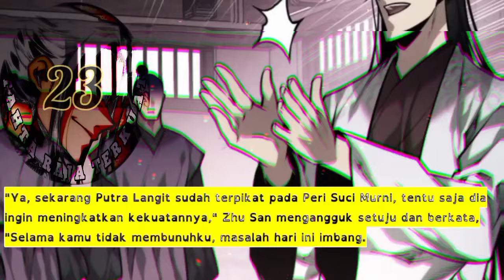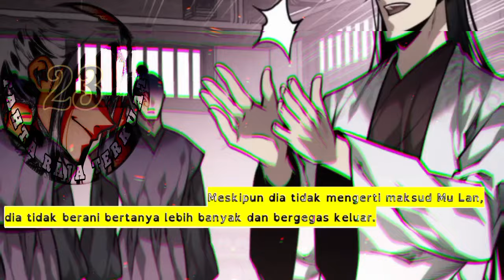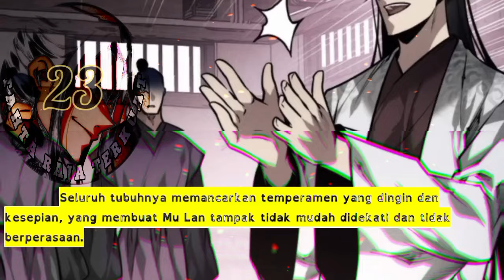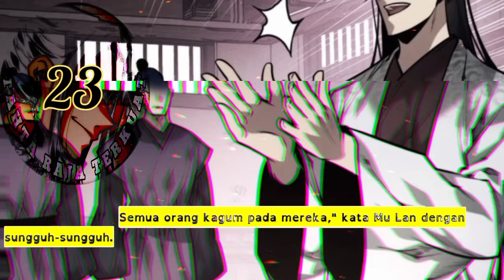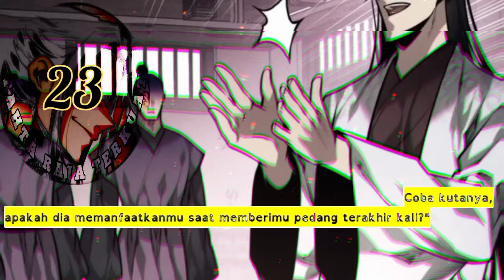Tahta Raja Terkuat season 23